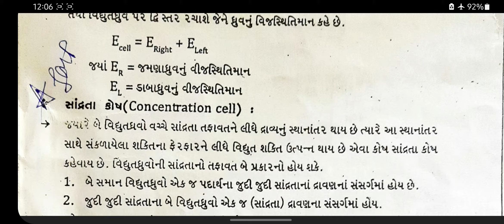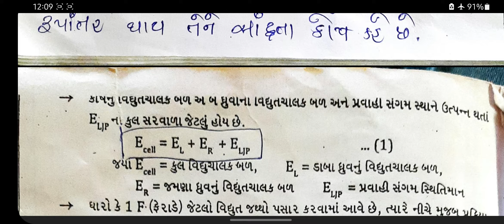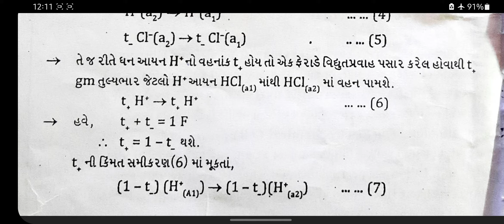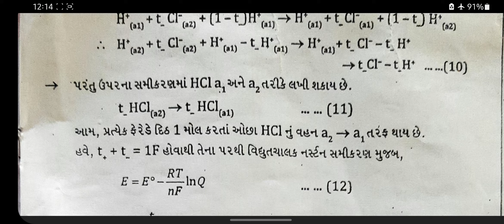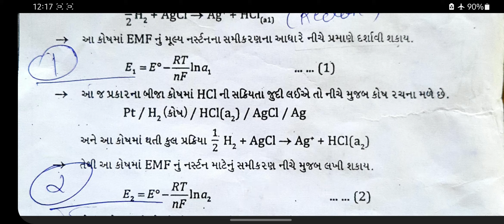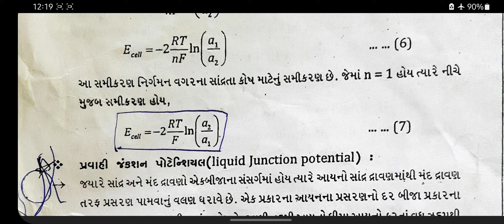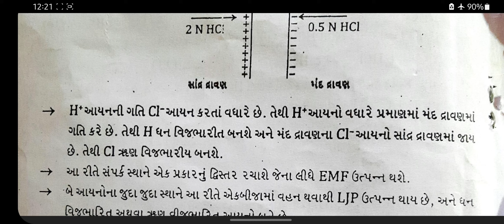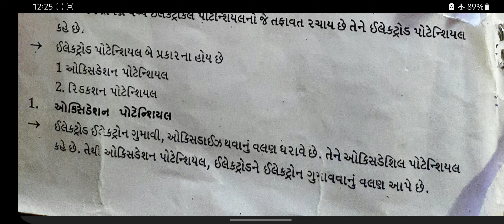chemistry , sem 4 , p 403 , u 4